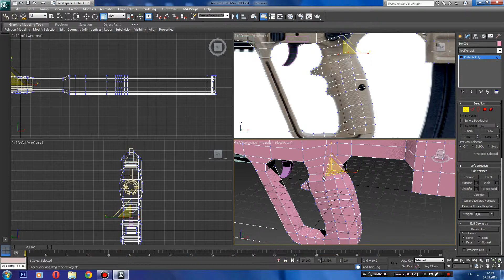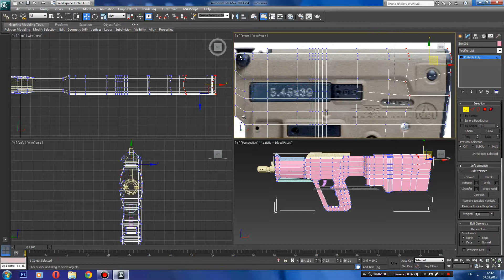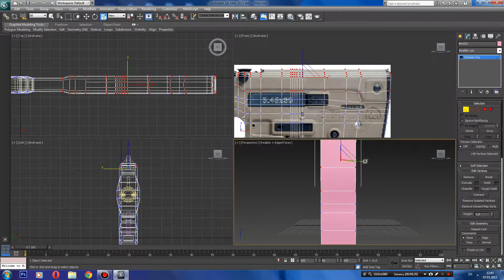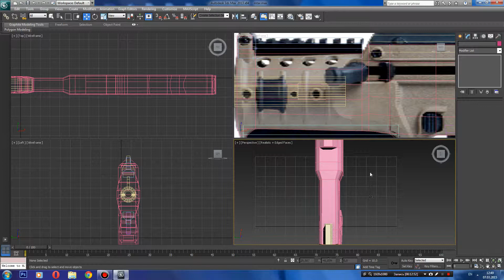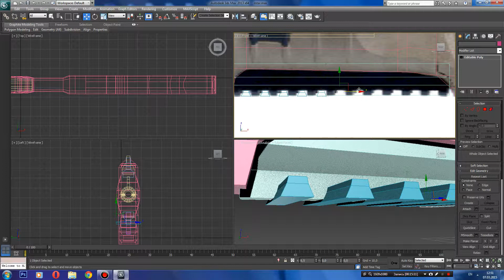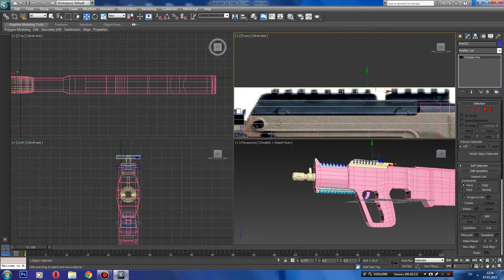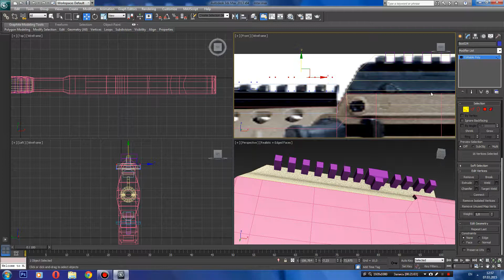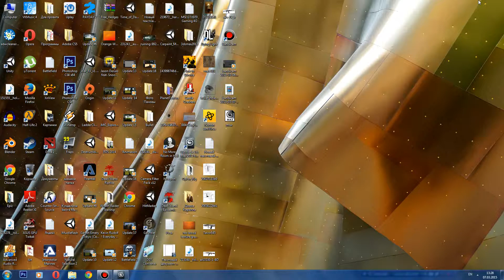3DS MAX TUTORIAL [MTAR] Part 1.1 (No comment)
Продолжаем моделить